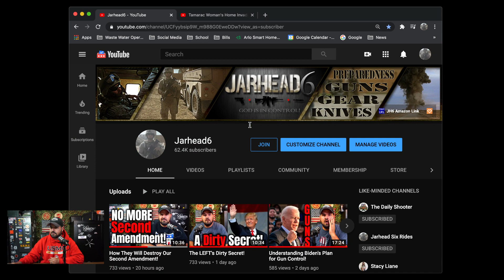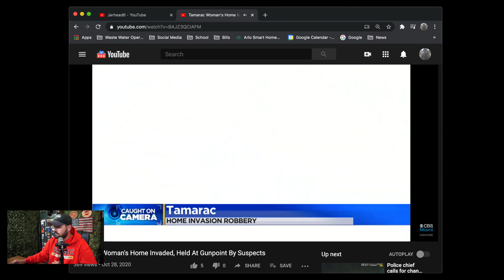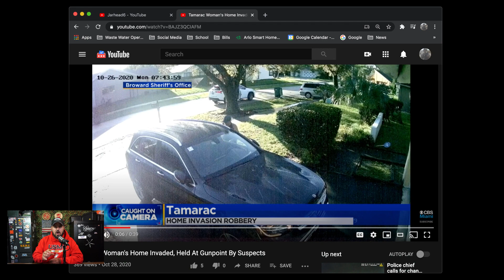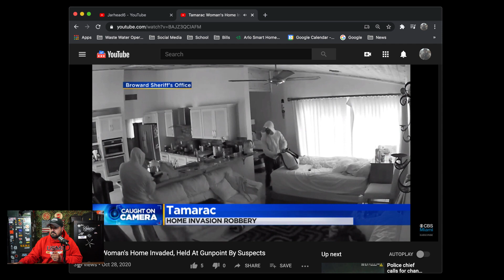Woman Attacked Outside Her Home!